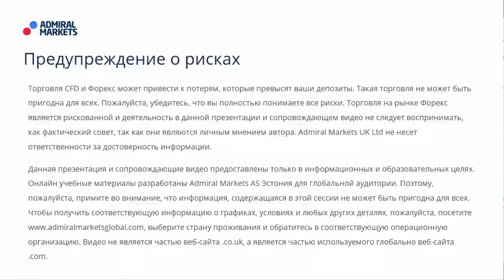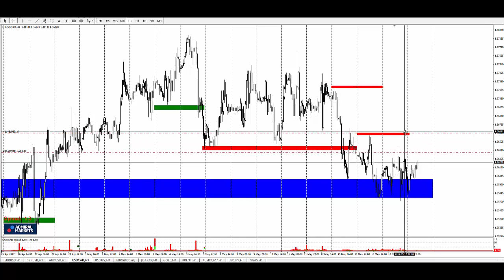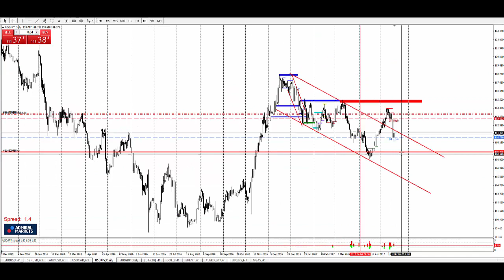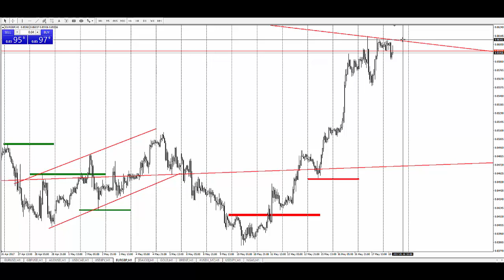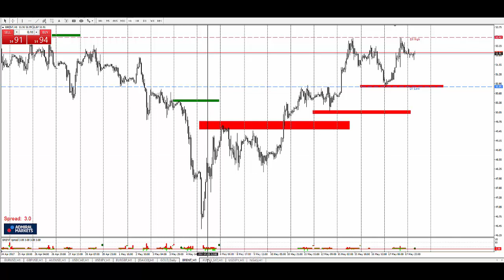Технический Анализ по системе Price Action с Романом Исаковым 18 мая 2017